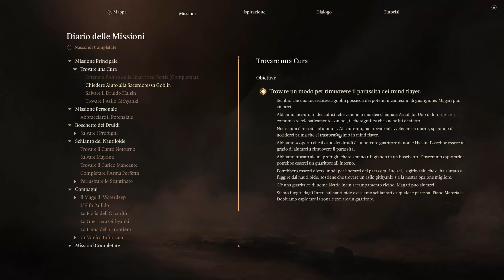BALDUR'S GATE 3 #15 IL PIANO PER ATTACCARE IL BOSCHETTO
Oggi girovaghiamo nel boschetto trovando cose molto interessanti riguardo l'attacco dei goblin.